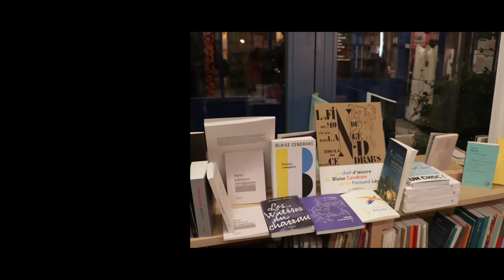Le Brésil à la page 2022 : retour sur la rencontre du mois de novembre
Matthieu Dosse, traducteur primé de « Mon oncle le jaguar », de Guimarães Rosa, nous parle du 7e rendez-vous du club de lecture de l’ambassade, qu’il a animé le 19.11.22 à la Librairie EXC, à Paris. Merci d’avoir échangé avec nous sur cet immense auteur ! (vidéo réalisée par Images14)